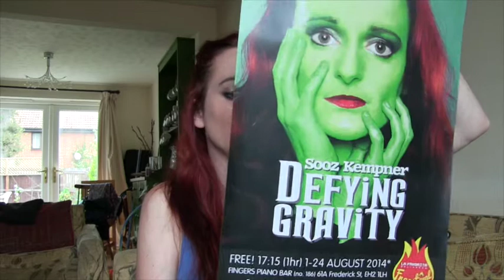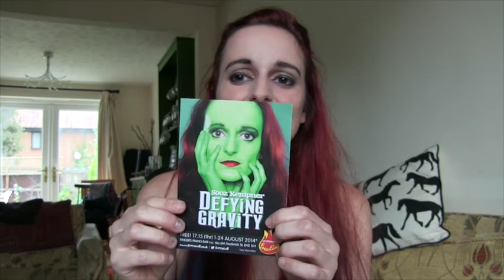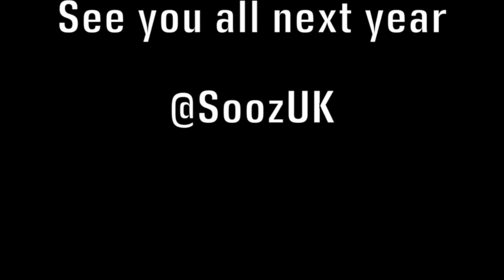Edinburgh Festival 2014 Round-Up by Sooz Kempner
Here it is! My rundown of Edinburgh goings-on for 2014. I took my debut show, Defying Gravity, up for the month and things were pretty exciting despite how it may appear. If I'd included all the cool things I did the video would run close to an hour so I've kept it as snappy as possible.